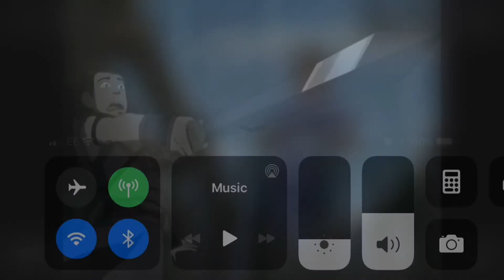Percy Jackson VS Katara Part 2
This Part 2 of the previous video. Where we go over who would win in a fight out of the two contenders. This week video we go over Two Main Categories, POWERS and SKILLS; each are broken down in top sub categories to find out who would win those categories.

We also go over who won each overall categories and who would win the fight and hoe.